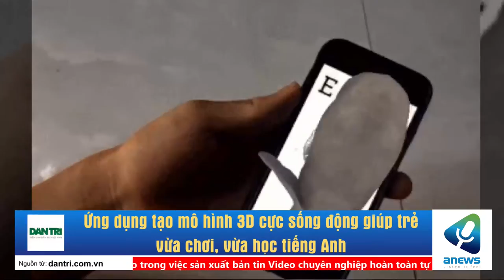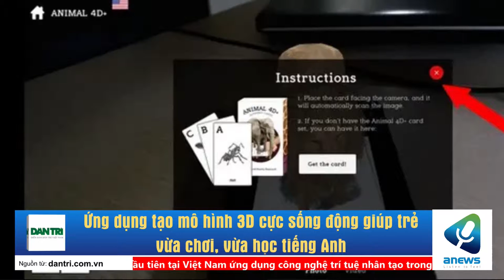Asus ra mắt bộ đôi VivoBook 1415 giá từ 11,9 triệu đồng